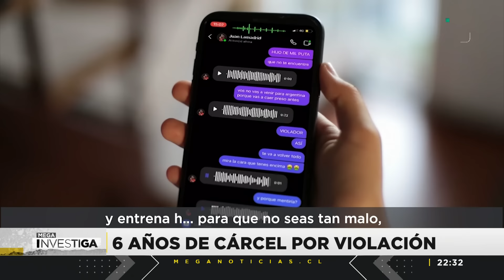Condenan a deportista chileno: 6 años en prisión por abusar de tenimesista argentina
A 6 años de cárcel fue condenado el deportista chileno Juan Lamadrid, promesa del tenis de mesa nacional. La justicia argentina culpó al joven de abusar de una tenimesista trasandina cuando ella tenía 14 años de edad. La víctima conversó con mega investiga y narró esos dolorosos momentos que silenció por 5 años.